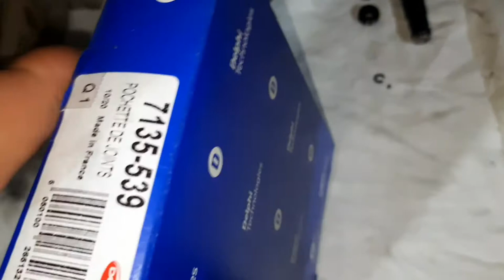Ремонт ТНВД DELPHI своими руками в обычном гараже 🛠️🙏🚗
По всем вопросам, вы можете звонить по этому телефону, а лучше писать на Viber:

🔺 7135-543 DELPHI Ремкомплект нагнітального клапана паливного насоса CR DFP1.

Аналоги: 7135543.

1S4Q-9B395-TH, 1535137 та інші.